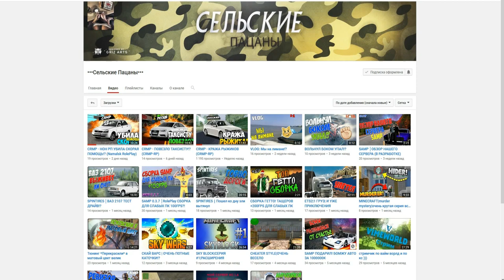CRMP Amazing RolePlay - ПОЛНЫЙ ТРЕШ, ТАКОГО НИКТО НЕ ОЖИДАЛ!#530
➨Мой ник - Kirill_Putbulll
➨Мой номер:663333